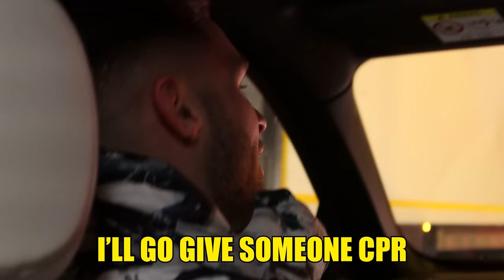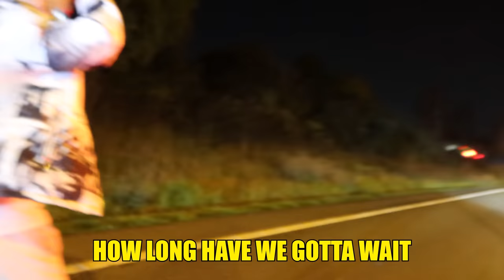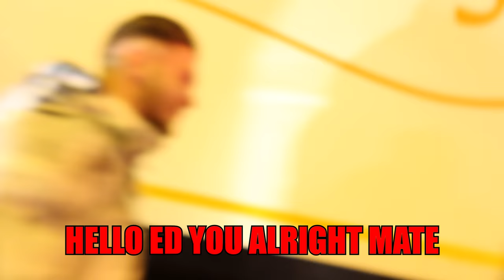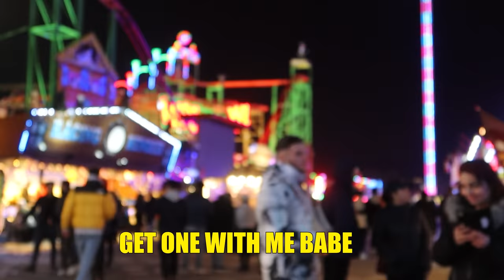ED MATTHEWS BREAKING LAWS & KISSING 4s